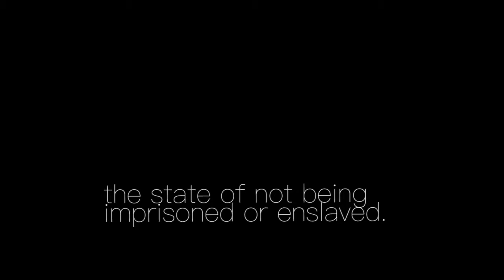Independence Day July 4th fireworks Skateboarding in Salt Lake City Utah